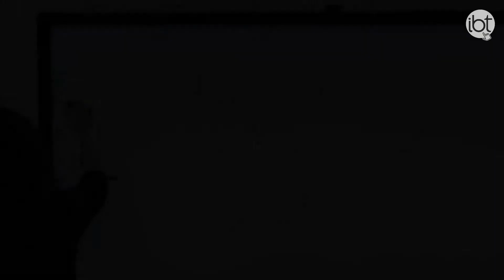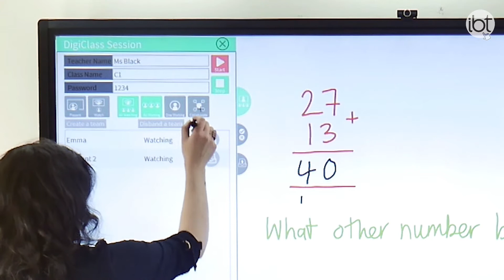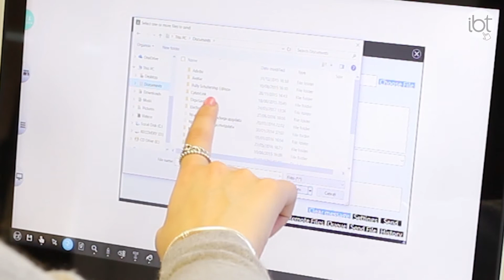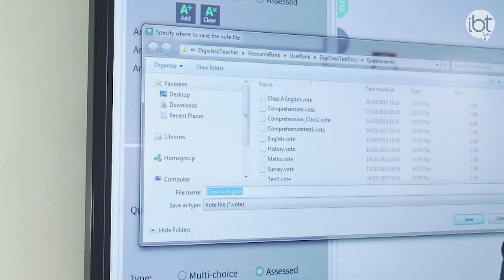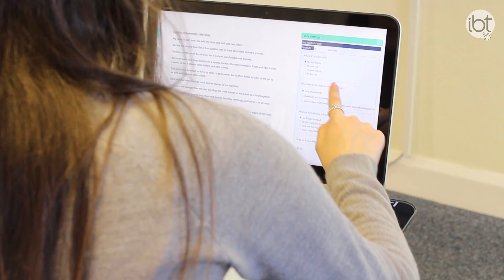Introducing DigiClass | IBT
iBT's DigiClass software allows you to create a session for up to 40 participants to, share, present and collaborate on multi-platform devices.

Come Visit Us:
iBoardTouch
Unit 12 Pavilion Business Park
Leeds
West Yorkshire
LS12 6AJ

Filmed By: Nafisah Atcha
Edited By: Aysha Baig